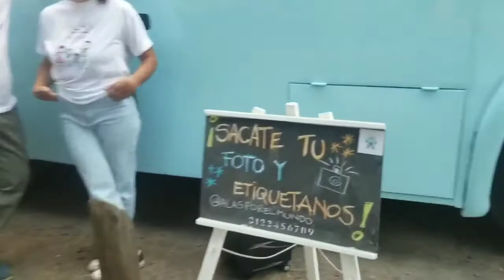Nuestra 1er Entrevista🤠Fiestas de las Colectividades.🙌🙌🌈🎊 San Pedro - Buenos Aires